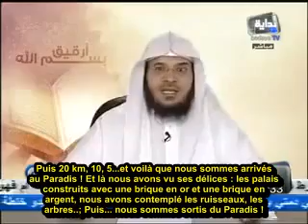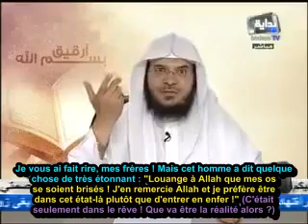HISTOIRE VRAIE ET IMPRESSIONNANTE A NE PAS RATER!